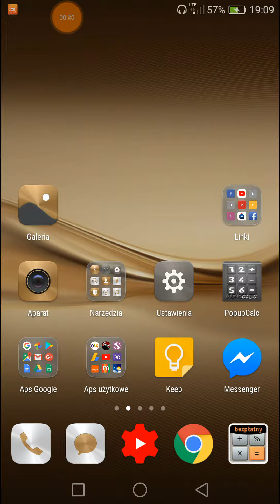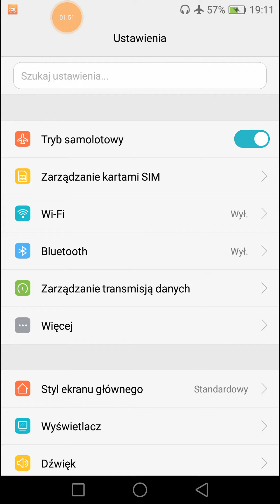Jak zablokować reklamy w grach na telefonie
Zobacz więcej filmów na kanale Network Poradniki

Pokazuje jak zablokować reklamy w grach na telefonie. Blokuj reklamy w telefonie włączając tryb samolotowy.

Film nagranany na telefonie Huawei P9 Lite wersja systemu Android 6.0
Aplikacja która została użyta do nagrania filmu jest wbudowana w standardowym wyposażeniu telefonu.